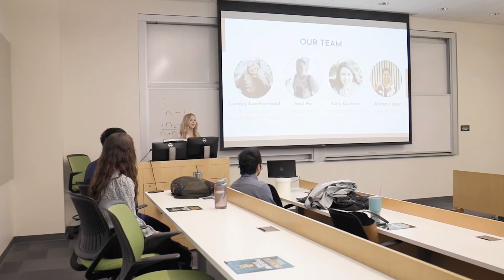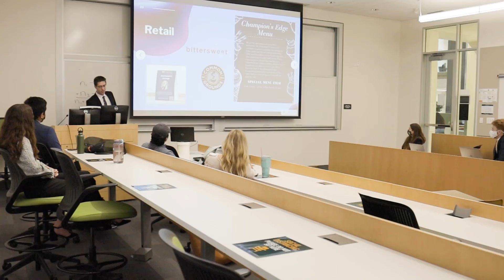TFNB participates in Baylor Marketing class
REAL-WORLD EXPERIENCE: Before the end of the semester, seniors in Dr. Tyrha Lindsey-Warren’s Advertising Procedures class at Baylor University presented mock marketing proposals to representatives from TFNB Your Bank for Life. Each team was asked to put together a marketing campaign designed to attract younger college students like themselves. Two teams competed against each other with only one being named the winner!  Dr. Lindsey-Warren’s course gives students a more realistic experience by partnering with local organizations like TFNB.